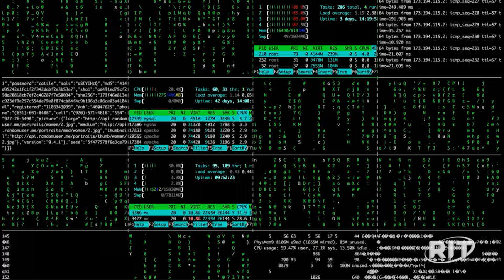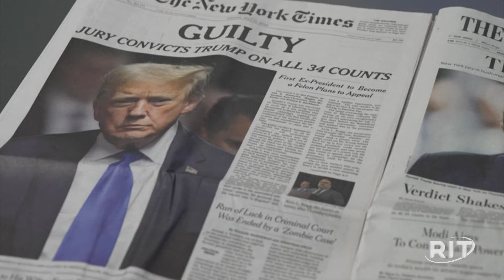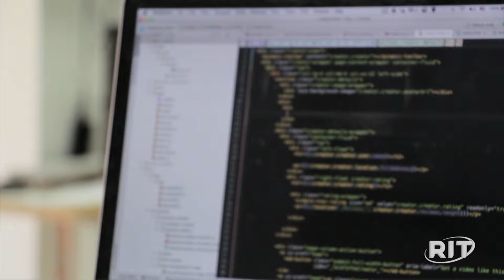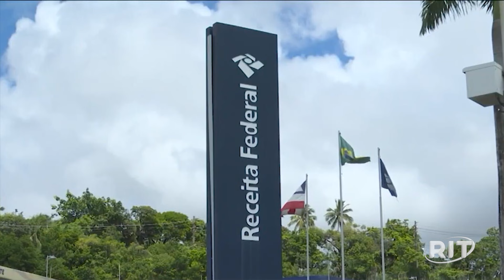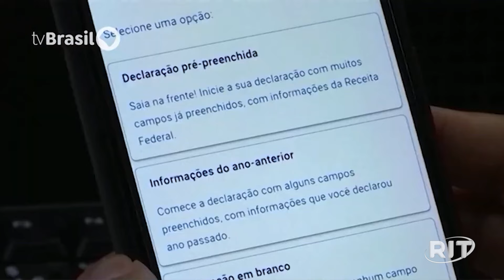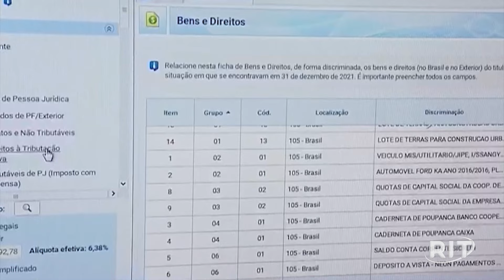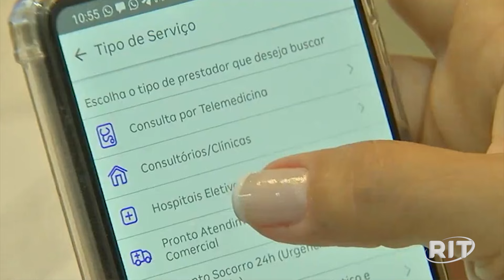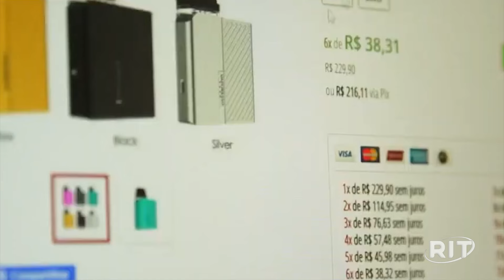Jornal das 22 | Sexta-feira (31/mai/2024)